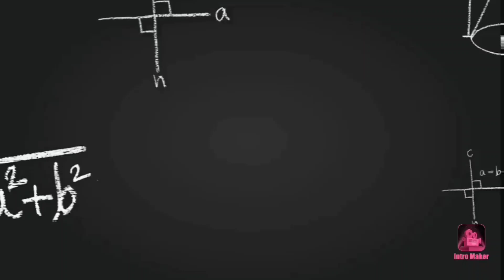interview | কেন তুমি আবগারি পুলিশ হতে চাইছো ?why do you want this job?Excise constable interview